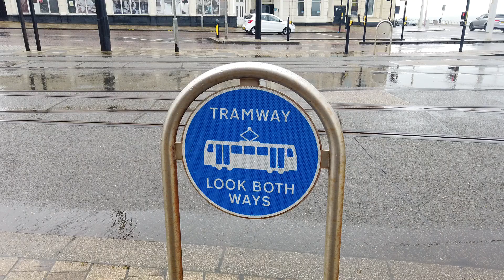walkabout.. queens square area in blackpool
a look around the area on weds 3rd april 24